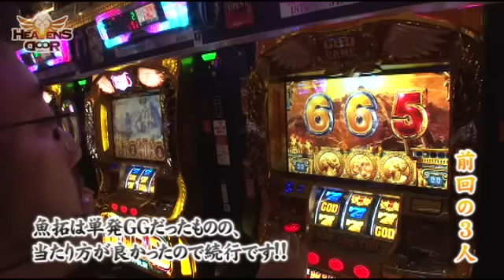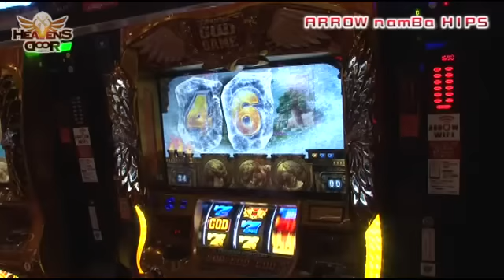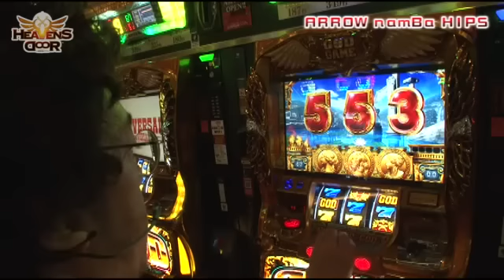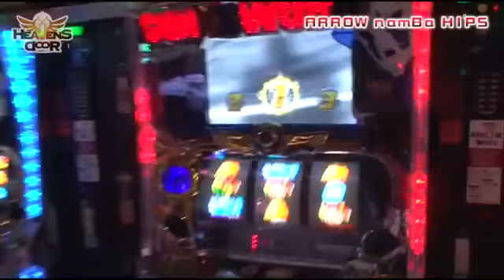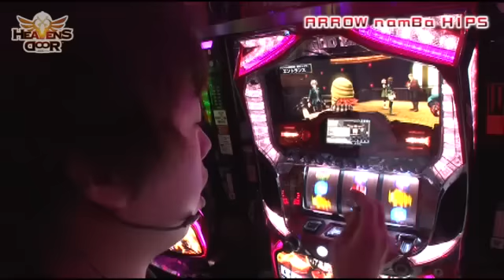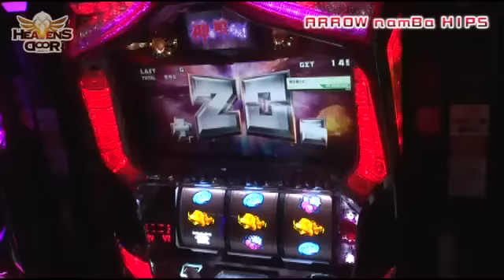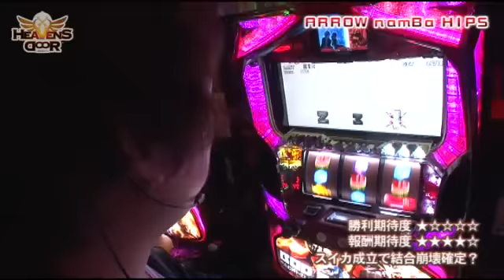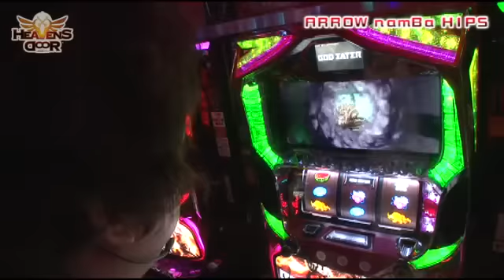HEAVENS DOOR 第49話(2/4)【パチスロ ゴッドイーター】【ミリオンゴッド‐神々の凱旋‐】《木村魚拓》《ジロウ》《トメキチ》[ジャンバリ.TV][パチスロ][スロット]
バーベキュー編の最終戦がスタートしましたが、ついに魚拓が壊れる!?そしてトメキチとジロウの調子は…いまいち？？

■実戦台：ミリオンゴッド‐神々の凱旋‐ 、 ガン×ソード、パチスロ　ゴッドイーター